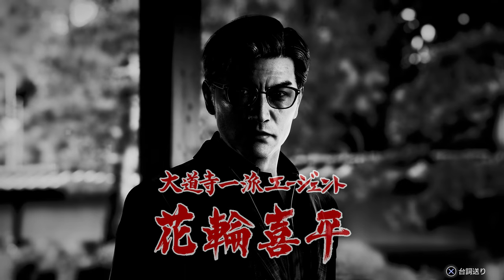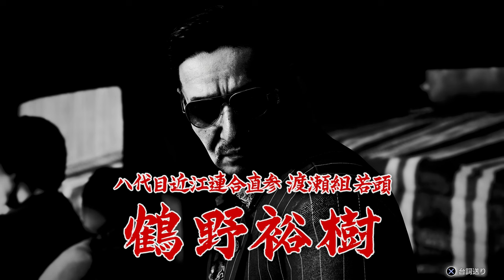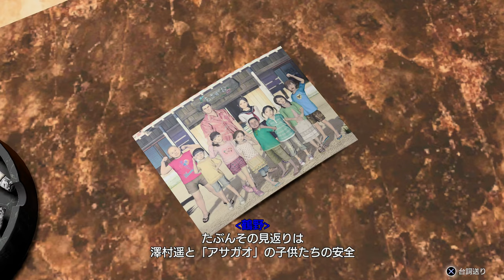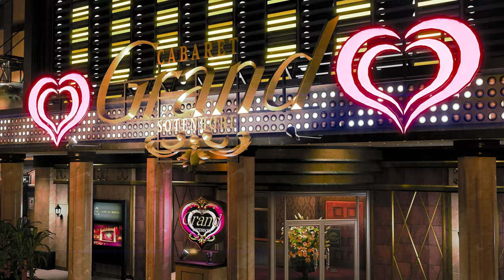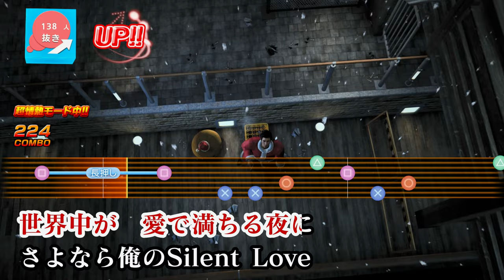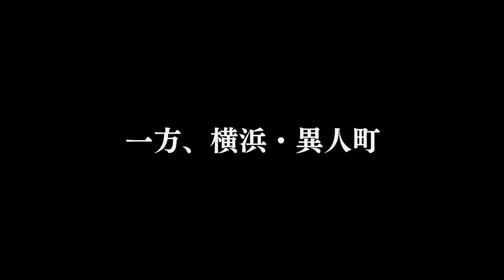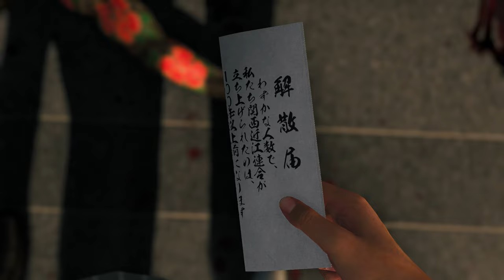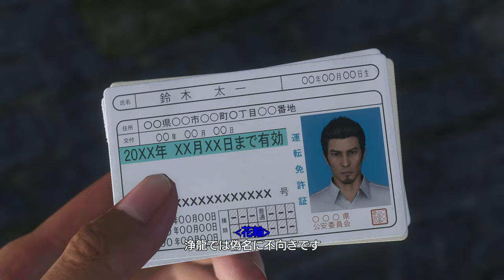【映画感覚で観るゲーム】龍が如く7外伝 名を消した男 ストーリーまとめ ネタバレ注意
龍が如く7外伝 名を消した男のストーリーをまとめています。

■発売日：2023/11/8
■開発元：龍が如くスタジオ
■発売元：セガ
■対応ハード：PlayStation 5、 PlayStation 4、  Xbox One、 Xbox Series X/S、 Microsoft Windows
■CEROレーティングCERO：（才以上対象)
名前順再生リスト